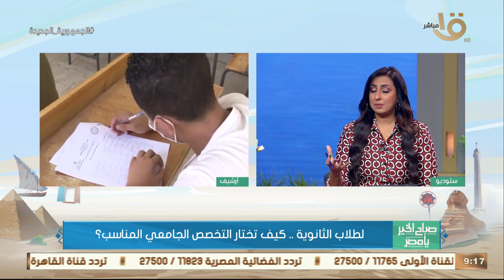صباح الخير يا مصر | لطلاب الثانوية .. كيف تختار التخصص الجامعي المناسب؟ مع د.تامر شوقي إبراهيم